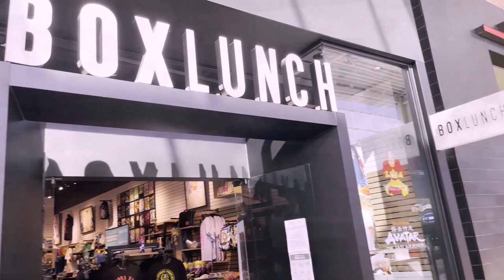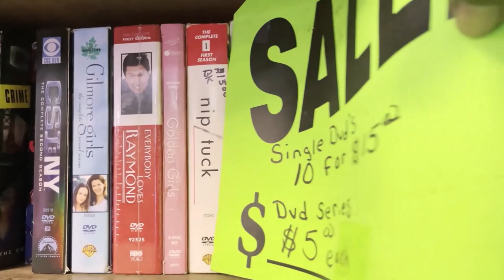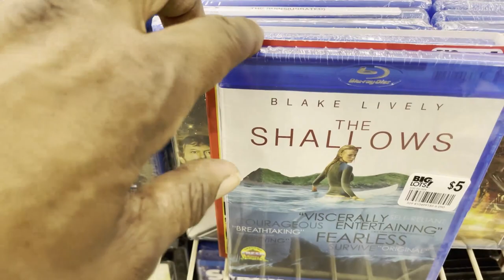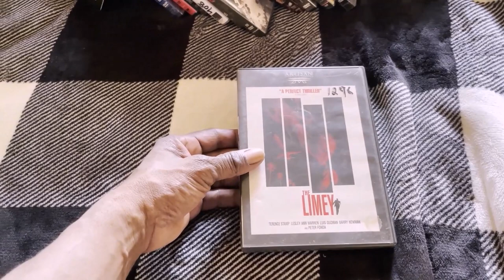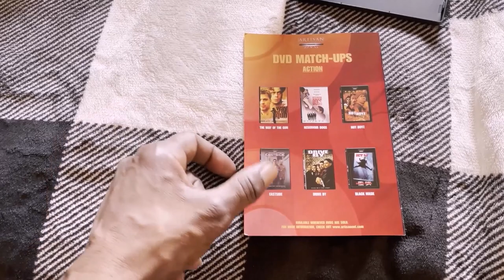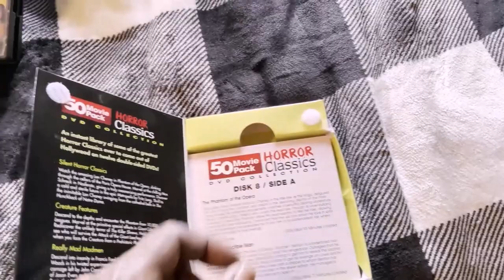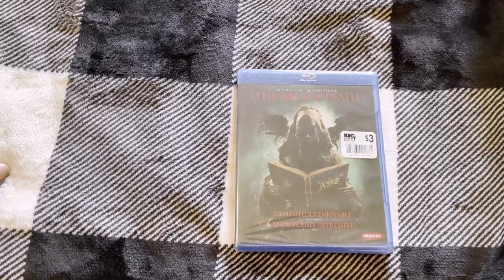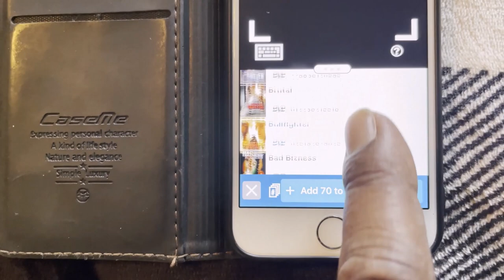Blu Ray Hunting in Ruskin, FL-Cutting the Cable Cord-OOP Anchor Bay @ Big Lots-More 3D Region B